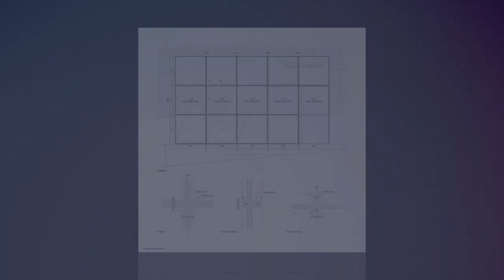KOYO BASE Dining Café and Shop By Atelier Write In TOKI, JAPAN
KOYO BASE, operated by tableware manufacturer Koyo Toki, is an experienced facility to produce ceramic in Toki City, Gifu Prefecture, Japan. The project is to convert the former warehouse building into a dining cafe, shop, and other facilities. Toki City is one of the leading ceramic production areas in Japan, developed by its high-quality clay, and accounts for the majority of ceramic production in Japan.
Mino ware, the ceramic produced in the Tono region of southern Gifu Prefecture, including Toki City, has changed in response to the needs of each period, and is said to be characterized by its wide variety of styles and lack of characteristics. Koyo Toki is no exception to this rule and has responded to and catered to a variety of professional uses through a production system that combines automation by machine with the manual techniques of craftsmen to produce a wide variety of products in small lots.

Archi Studio

Architects: Atelier Write
Area: 449 m²
Year: 2023
Photographs:Kenta Hasegawa
Manufacturers:  Andreu World, DuPont, ENDO Lighting Corporation, Forbo, HAY, JYUZAN, Kvadrat, Mattiazzi, THINK OF THINGS
Lead Architects: Takuya Sakamoto / ATELIER WRITE + Shuhei Shibayama / Zelt
Structural Design: Ryosuke Tani Structure
Mechanical Design: Pilotis Inc.
Construction: World
Program / Use / Building Function: Dining cafe, shop (ceramics)
Graphic Design: SHEEP DESIGN Inc.
Kitchen: HOSHIZAKI CORPORATION
City: Toki
Country: Japan